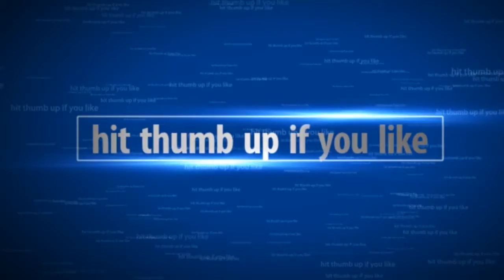TOYS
Friends and family in corn field playing with trucks and explosives !!
2 pounds of explosives star targets  tannerite rifle high powered catalyst